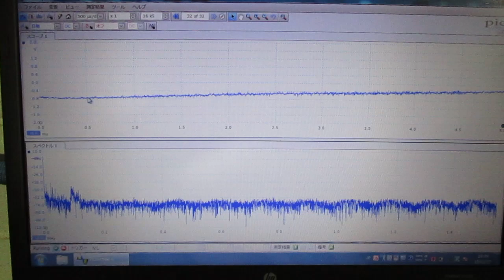メガヘルツの超音波発振制御プローブを利用した実験動画 ultrasonic-labo